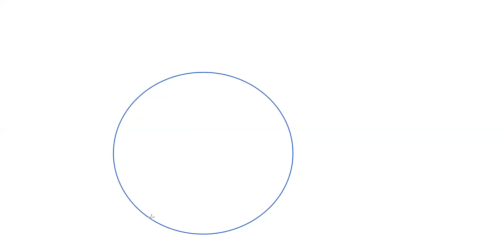S1 Circles| SANJEEV ACADEMY